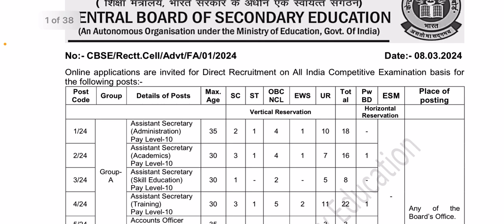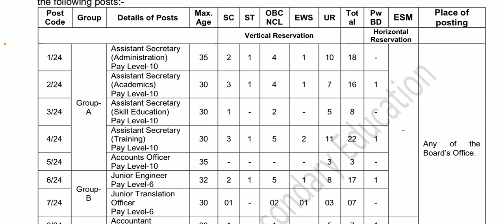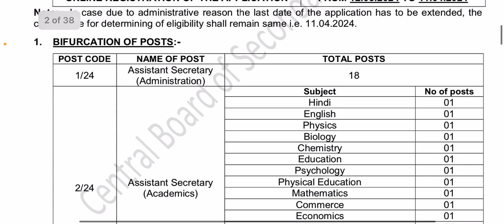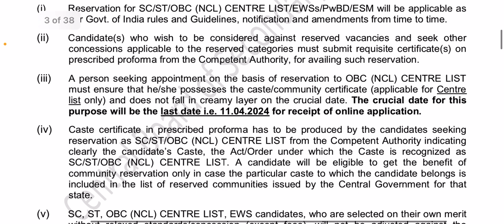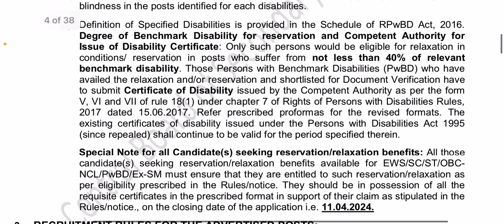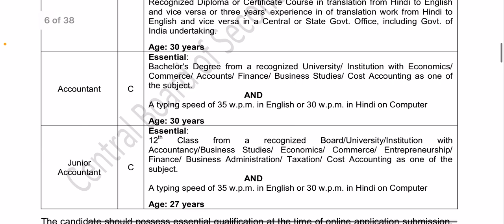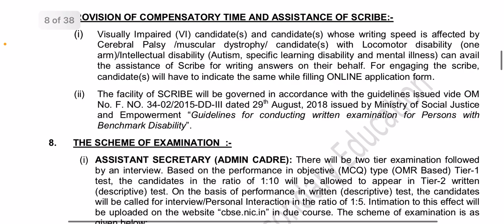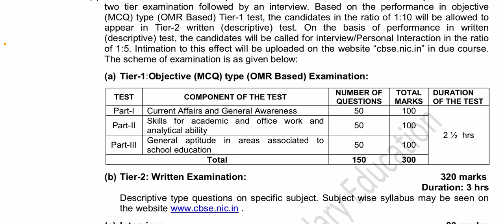CBSE recruitment || Direct recruitment || Permanent post || Complete details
CBSE recruitment || Direct recruitment || Permanent post || Complete details @RituAcademy